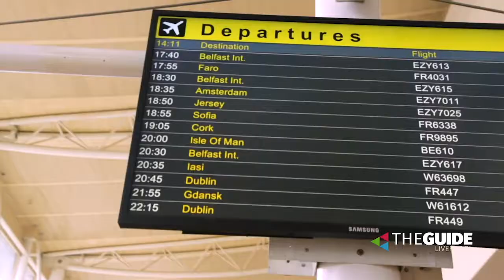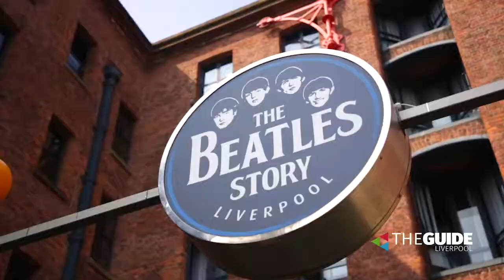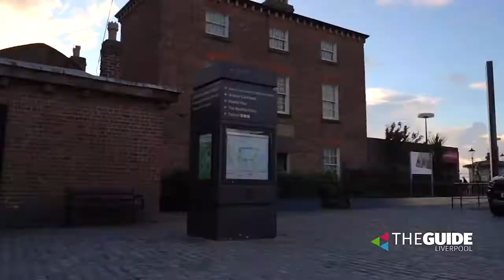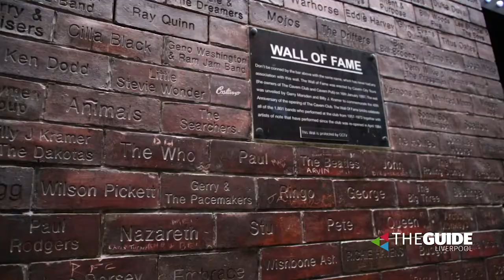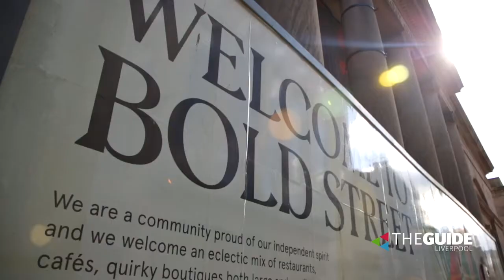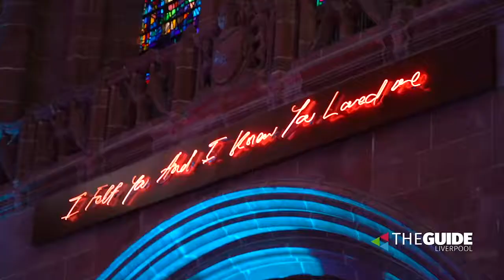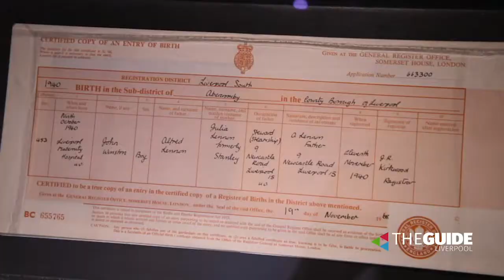Jay Hynd from The Guide Liverpool shares his perfect itinerary for 48 hours in the city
If you had visitors coming for a weekend, and you wanted to give them an authentic flavour of your city, what would you show them?

As part of Engage Liverpool’s 2021 seminar series, "Destination Liverpool", we invited Jay Hynd, of The Guide Liverpool, to answer this question by sharing his itinerary for a perfect introduction to the city.

This year’s seminar series focused on how cities like Liverpool can balance the needs of tourists and residents, to build a sustainable, resilient tourist economy in the post-COVID world. We were thankful to Marketing Liverpool for their support in organising the series.